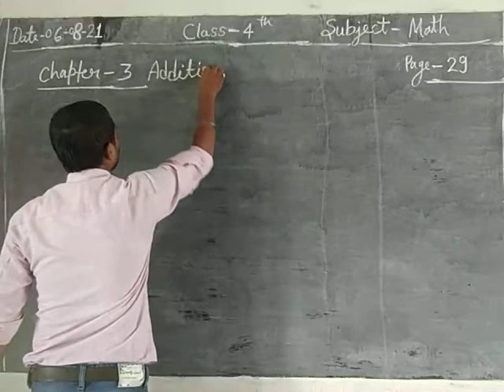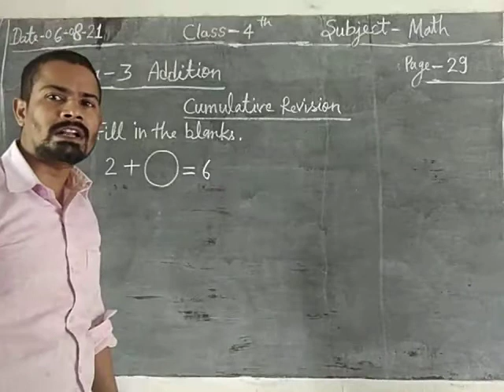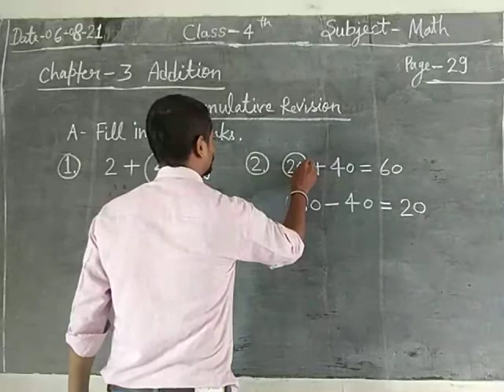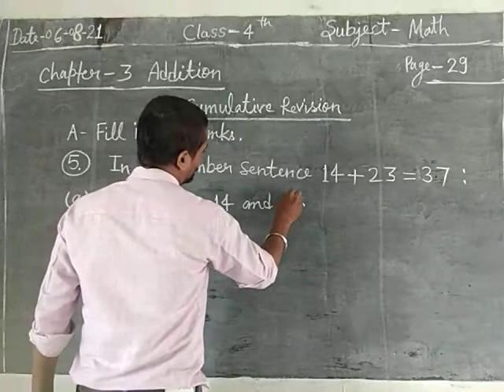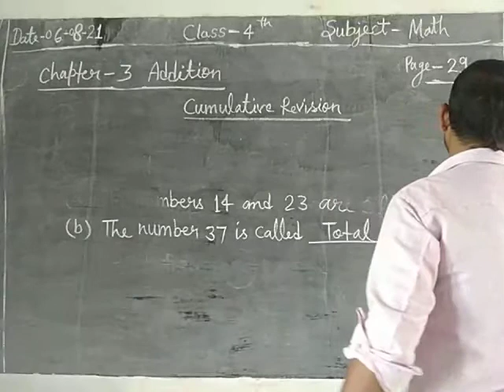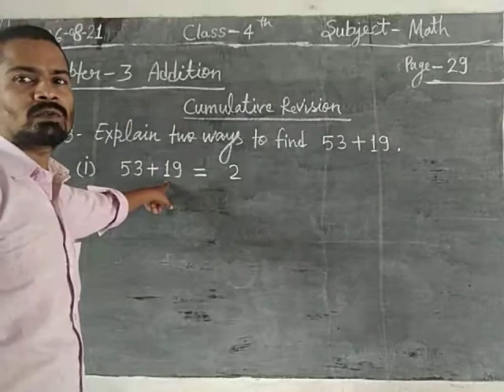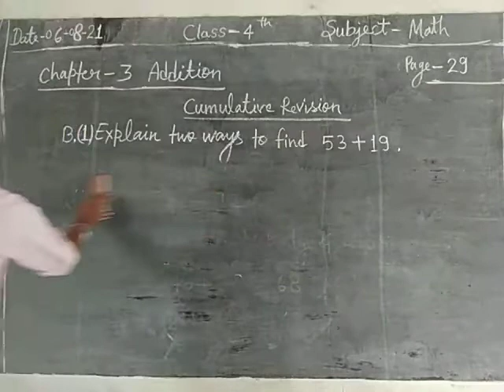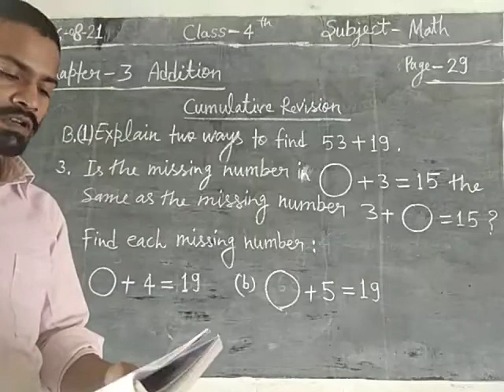class 4 math